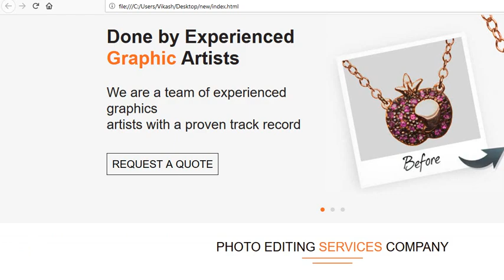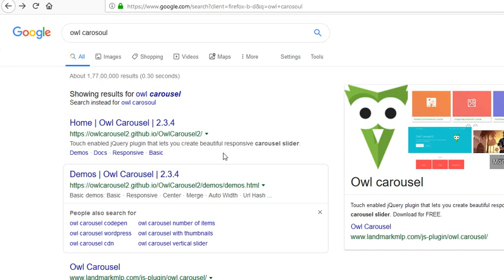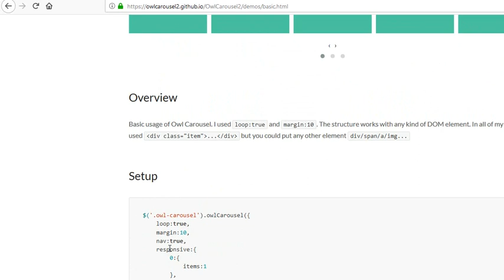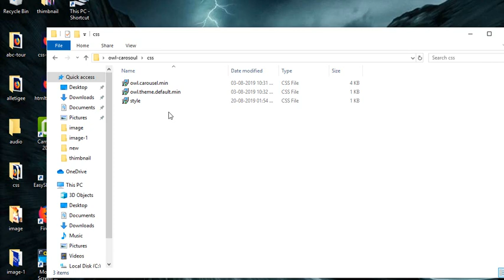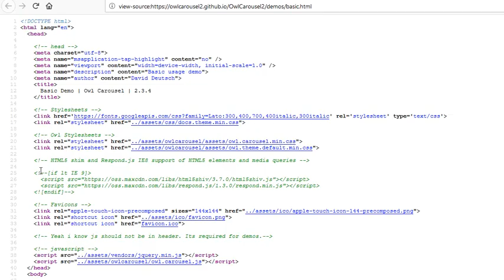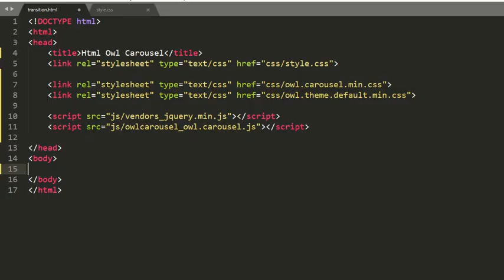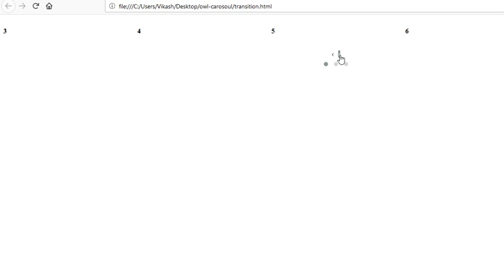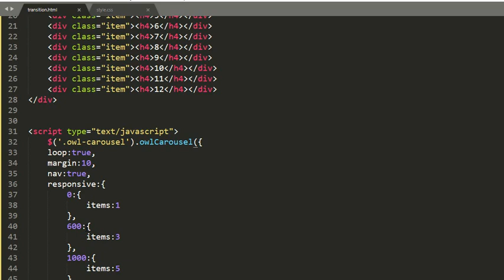Html Owl carousel Apply Your Website Easy Step (Hindi) | How To Add Owl Carousel Slider in Your Site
Hello guys aaj hm baat krne wale h html owl carousel k bare me